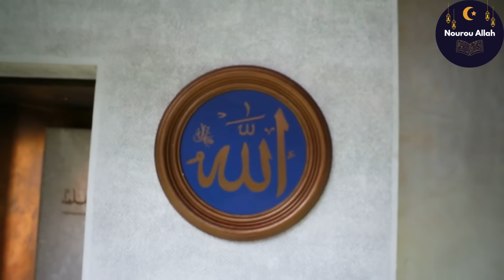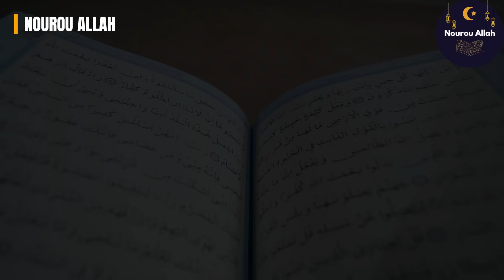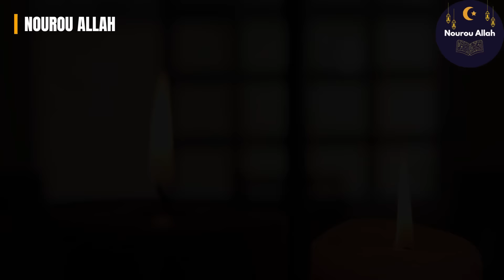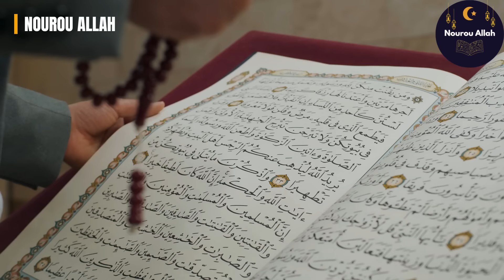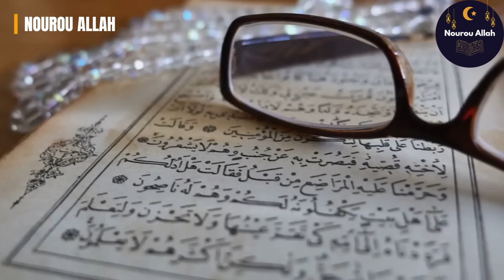Tu ne mourras pas avant d'avoir VU ça | RACHID ELJAY